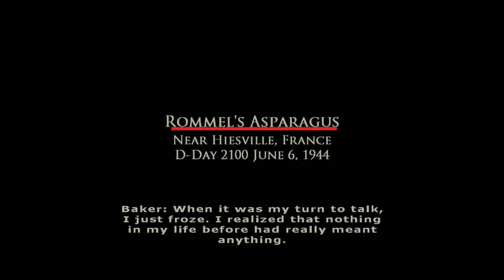Brothers in Arms - Road to Hill 30 PT 3